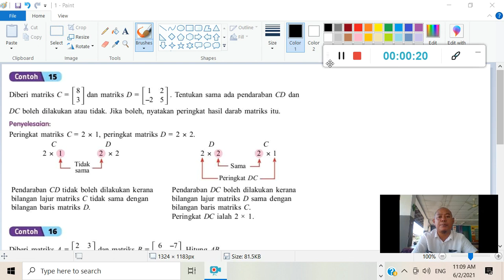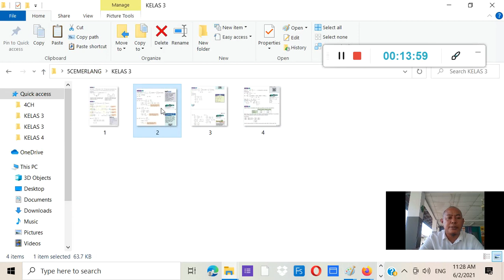MATEMATIK Tingkatan 5 KSSM- Matriks ( Pendaraban )